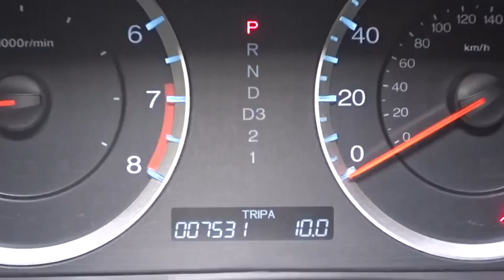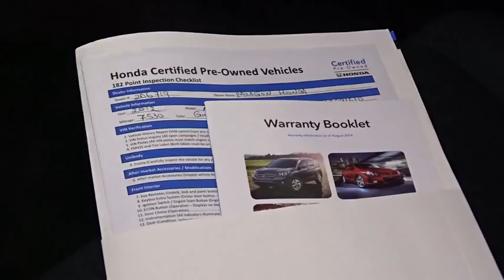2012 Honda Accord Woodside, Queens, Manhattan, Whitestone, Brooklyn, NY 158933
2012 Honda Accord

Paragon Honda
57-02 Northern Blvd